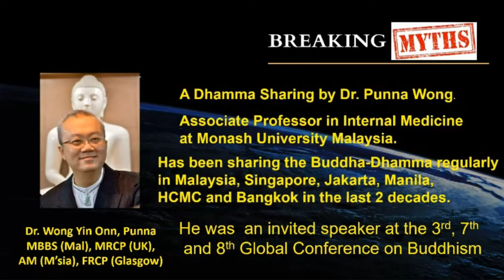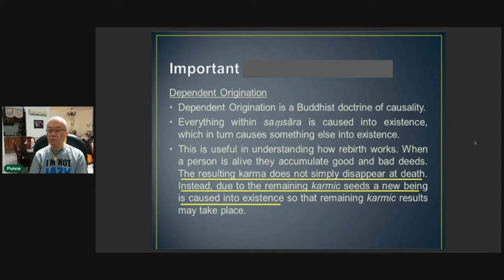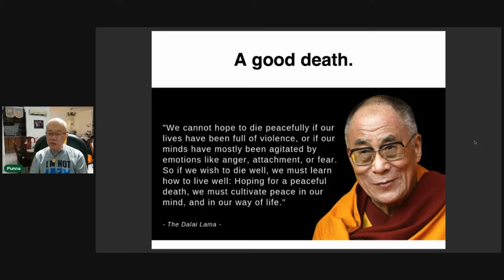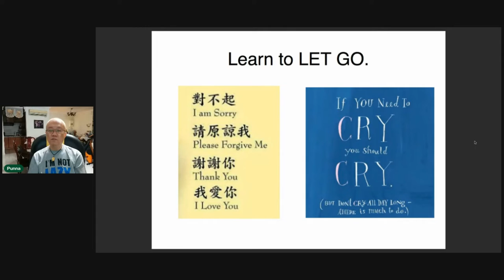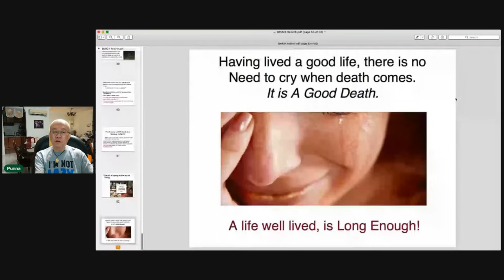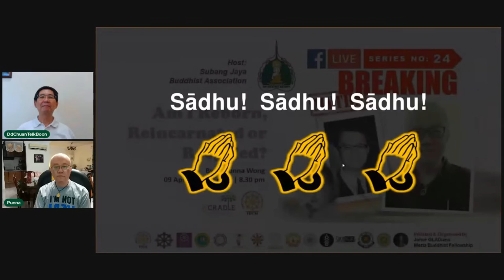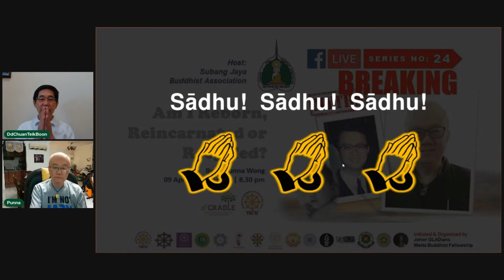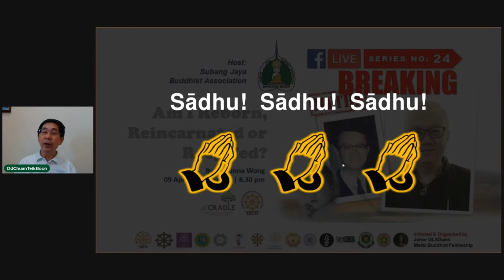BM#24 Am I Reborn,Reincarnated or Recycled? Dr Punna Wong 9 Apr 2021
Organized by Johor GLADians Metta Buddhist Fellowship, hosted by Subang Jaya Buddhist Association.